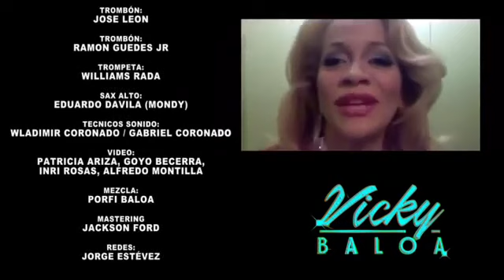VICKY BALOA homenaje a las chicas del kan